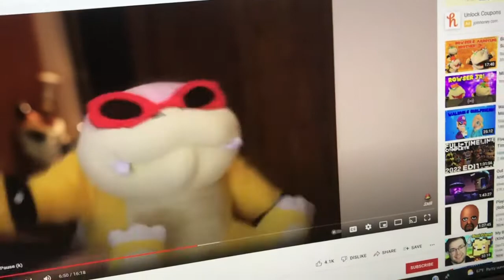Me When I See Drama￼￼